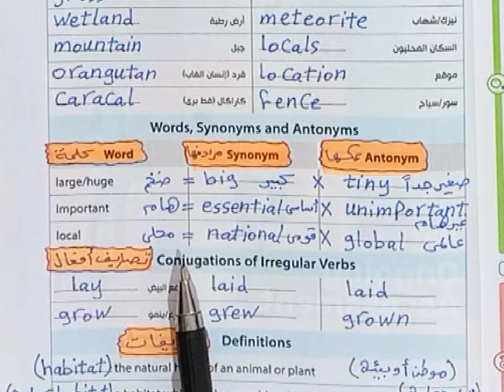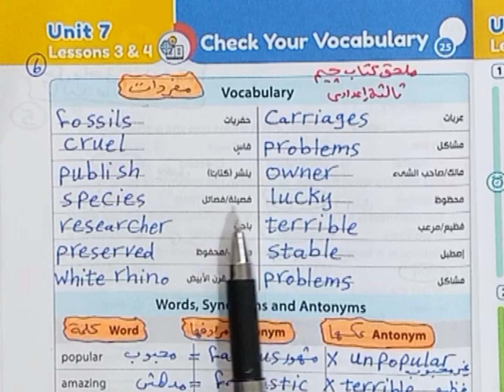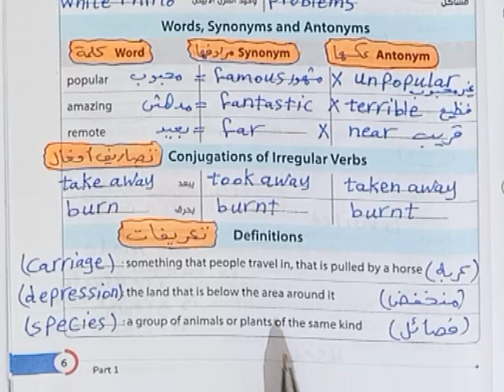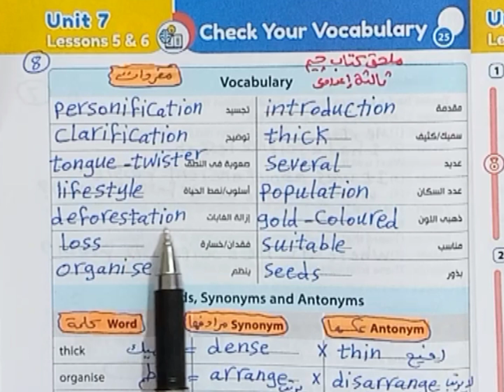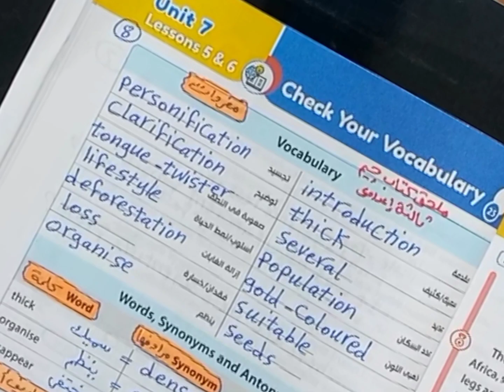حل ملحق كتاب جيم ثالتة إعدادي انجليزي الترم الثاني 2023 (المفردات) صفحات 4_6_8 (unit 7)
حل ملحق كتاب جيم Gem الصف الثالث الاعدادي 2023 ترم ثاني
حل تدريبات ملحق كتاب جيم gem الترم الثاني ثالثة اعدادي لغة إنجليزية
منهج تالتة إعدادي انجليزي ٢٠٢٣
سنه ثالثة إعدادي جيم
اجابات ملحق كتاب جيم انجليزي تالتة اعدادي2023
حل واجبات ملحق كتاب جيم الصف الثالث الاعدادي إعدادي  الترم الثاني 2023
الوحدة السابعة انجليزي ملحق كتاب جيم تالتة إعدادي صفحات رقم 4 و6 و 8
يونت 7 ثالثة اعدادي انجليزي
unit 7 Our world عالمنا ،ثالثة إعدادي2023 ترم ثاني انجليزي
حل تدريبات ملحق كتاب gem صفحة ٤ وصفحة ٦ وصفحة ٨ الصف الثالث الاعدادي
مراجعة ليلة الامتحان لغة إنجليزية الصف الثالث الاعدادي الترم الثاني 2023
الترم الثاني Second term English
انجليزي الترم الثاني  تالتةاعدادي يونت٧
انجليزي ببساطة مع مس نسرين إسماعيل